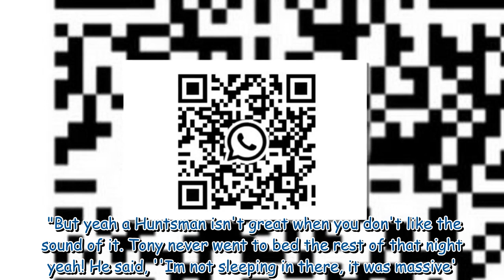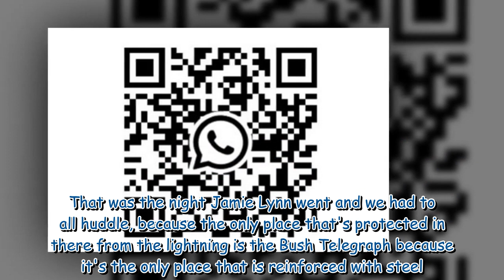I'm A Celeb's Nick Pickard shares host of jungle secrets after being eliminated